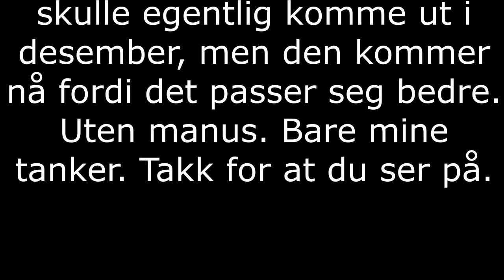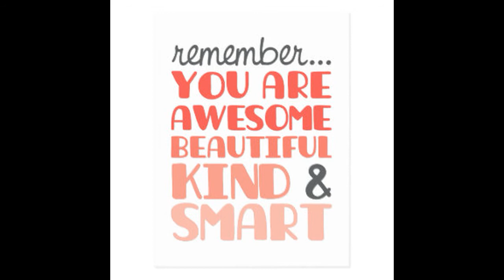Du er ikke alene - Mine tanker om å føle seg mindreverdig og om mobbing | Vlogg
Dette er vloggen jeg gruet meg til å lage, og nølte skikkelig med å legge ut. Dette er vloggen jeg håper at folk ser på, men som jeg samtidig håper at ingen ser på.
Men det er et så viktig tema at jeg tenkte at det kommer først av alt. Det er så utrolig mange som føler seg alene, og som enten blir eller har blitt mobbet. Dette er (deler) av min historie. Og jeg vil gjerne fortelle deg den.